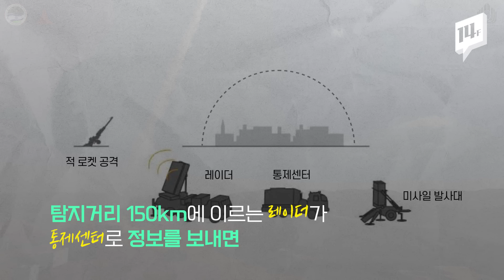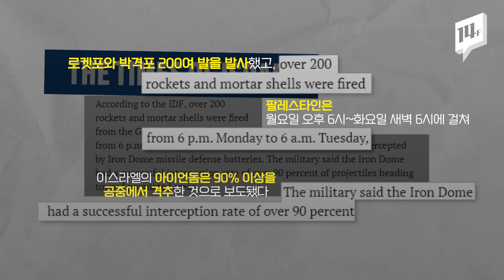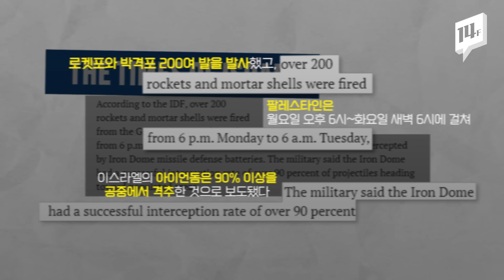요격률 90% 아이언돔의 위력...날아오는 로켓포 잡는 이스라엘의 거미줄 / 14F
이스라엘과 팔레스타인의 충돌이 격화되고 있습니다. 이 와중에 이스라엘의 미사일 아이언돔(Iron Dome)의 영상이 화제가 되고 있습니다. 팔레스타인이 쏜 로켓포를 족족 맞추며 폭죽이 터지는 듯한 영상입니다. 우리나라에선 한때 도입이 검토되기도 했던 미사일이라고 하네요.